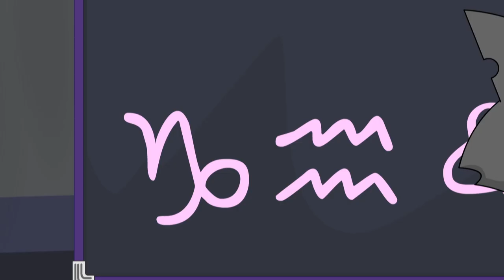喜羊羊与灰太狼 给快乐加油 67 爸爸好威风 |Pleasant Goat and Big Big Wolf:Happy Happy Bang Bang! |中文版全集【超清1080P】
主要人物：

喜羊羊 Weslie：smart.Leader of the goats
美羊羊 Tibbie：Pretty，adorable,considerate
懒羊羊 Paddi：sleepyhead, foodie
沸羊羊 Sparky：strong & righteous
暖羊羊 Jonie：Warm-hearted and Helpful
慢羊羊 Slowy：Wise and crazy about invention
灰太狼 Wolffy：Funny and perseverant.  Catch phrase is
红太狼 Wolnie：ill temper, easily jealous but caring for her family